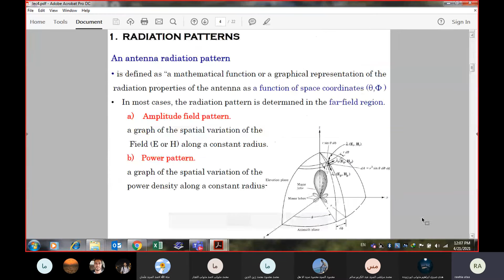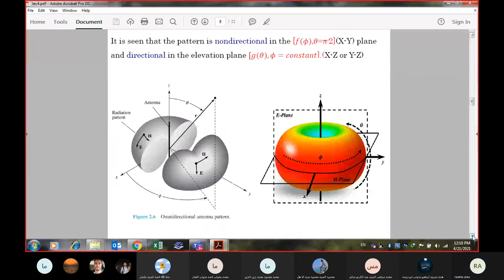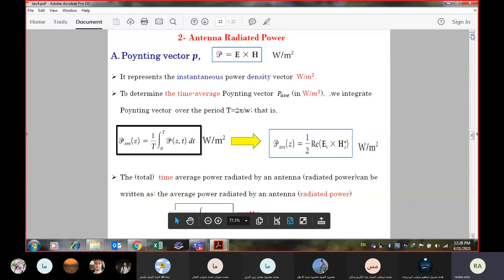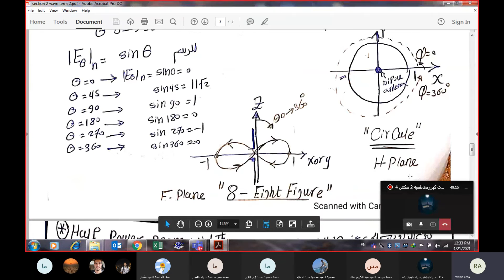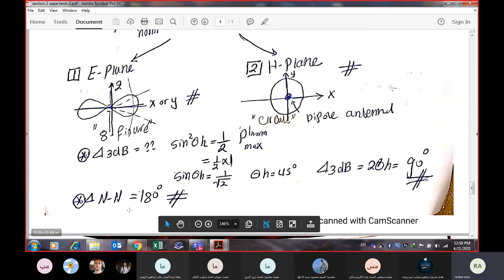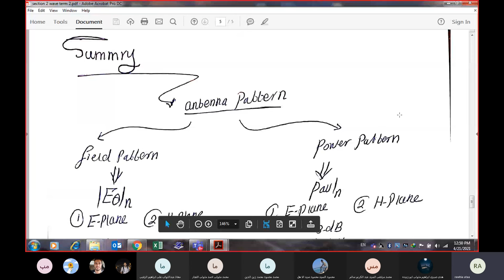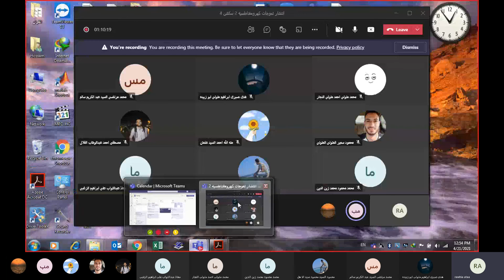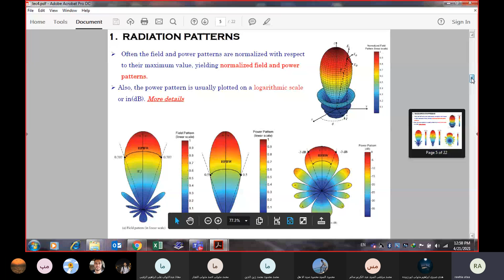Section 2 | Dipole Antenna